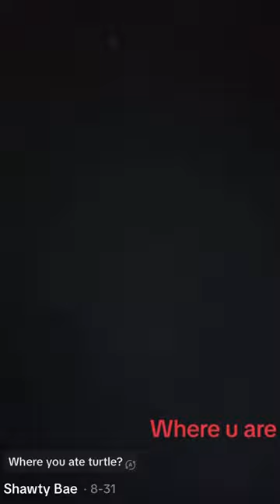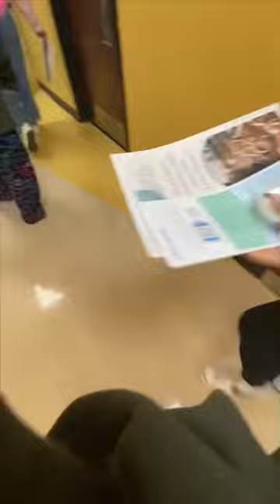career center gone wrong *not clickbait*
I also wanna give a big thank you to kennia my editor